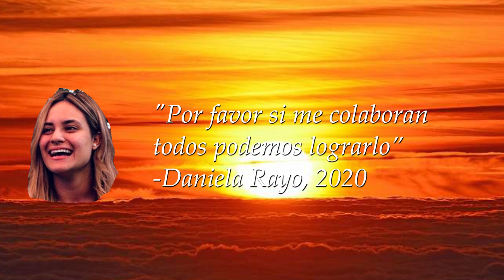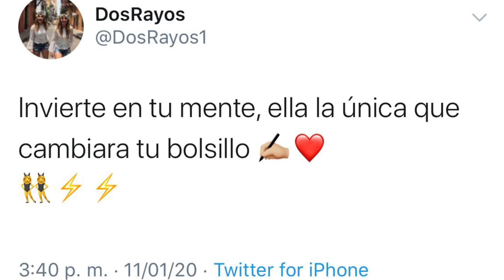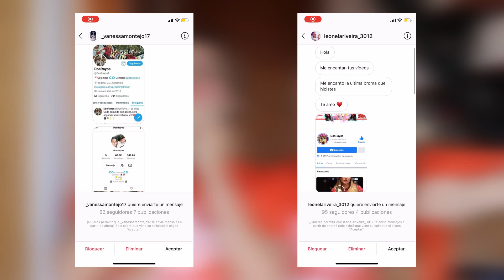ENCIERRO A MI HERMANA EN UN BAÑO *Broma*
GRACIAS POR LLEGAR AQUÍ ❤️❤️⚡️⚡️
Estamos muy felices de que nos estés acompañando en este proceso, prometemos hacer cosas MUY divertidas para que esta familia crezca mas RAYITO/A ¡ÚNETE A ESTA FAMILIA SUSCRIBIENDOTE A ESTE CANAL! Siempre serás bienvenido.